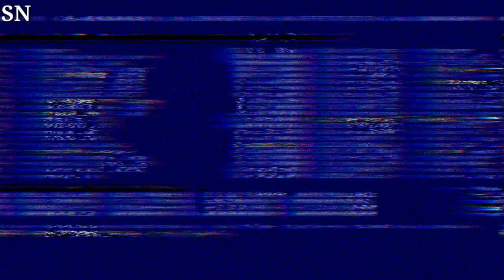Sam Asghari Steps Out Without His Wedding Ring amid Britney Spears Divorce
Sam Asghari's recent public appearance without his wedding ring has sparked conversations about his impending divorce from Britney Spears. Fans and media outlets closely follow the situation, eager for updates on the high-profile split.